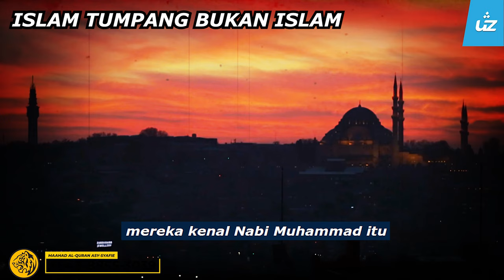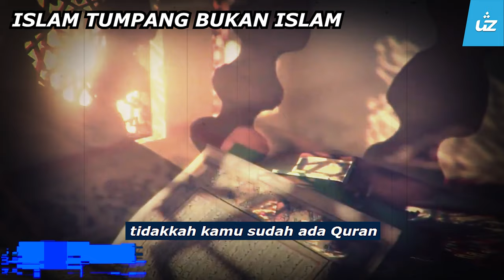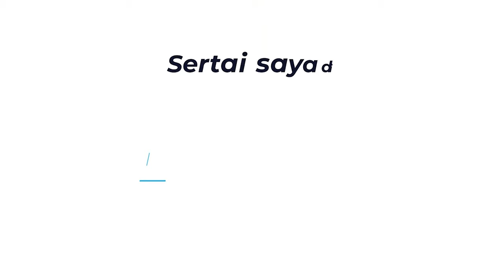SEDIHNYA ISLAM TERPAKSA TUMPANG ORANG LAIN UNTUK BERJAYA - Ustaz Pro